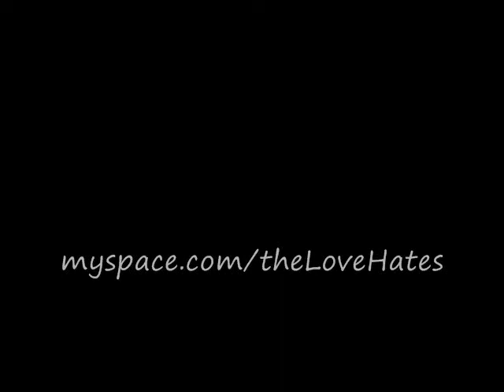T.I. - Whatever You Like ft. Yung Rey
Okay so like.. this song grew on me what can I say lol?

Lyrics
Said I woke up this mornin'
Seen you on my arm and
I must be still dreamin' from the night beforehand
Cuz you could have whoever you liiike
But baby girl see I know what you like
Diamond rings and trips to somewhere foreign
Sunshine crystal clear waters sandy shores n'..Hah
And Me of course I promise that I'd put you in that brand new Porsche